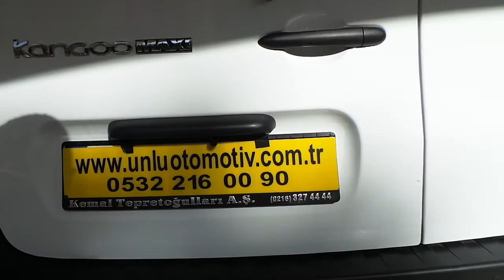Dikiz ayna monitör 4,3 inç geri görüş kamerası sesli park sensörü montajı uygulaması Renault Kangoo